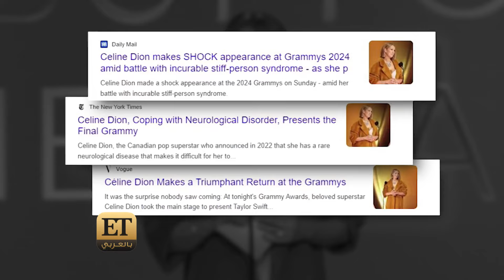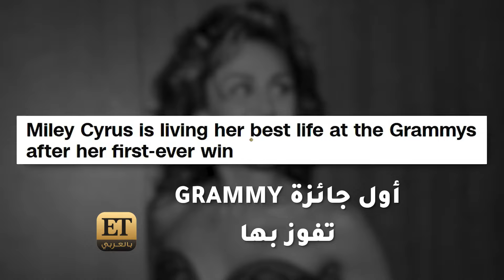✨ النساء تهيمن على حفل الغراميز Grammys 2024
✨ هيمنة نسائية في حفل توزيع جوائز غرامي لعام 2024 الذي أقيم في ليلة الأحد 4 فبراير بعد منافسة قوية بين تايلور سويفت و بيلي إيليش، SZA، أوليفيا رودريغو، لانا ديل ري، مايلي سايرس ودوا ليبا. وETبالعربي ينقل لكم الأجواء والتفاصيل.